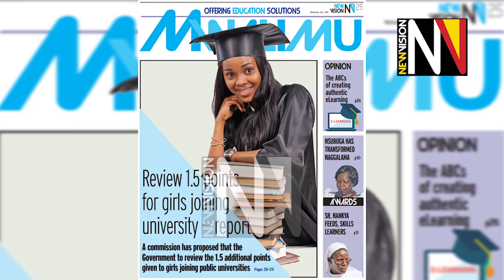Mwalimu Pull Out In the New Vision July 01 2020